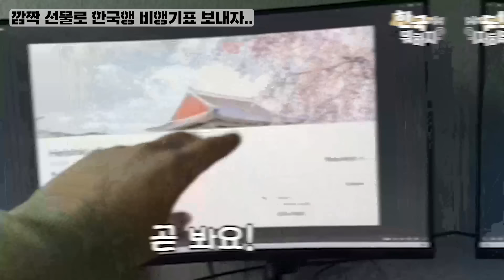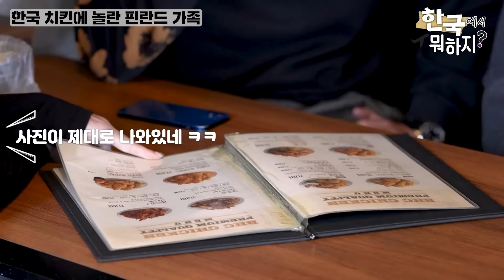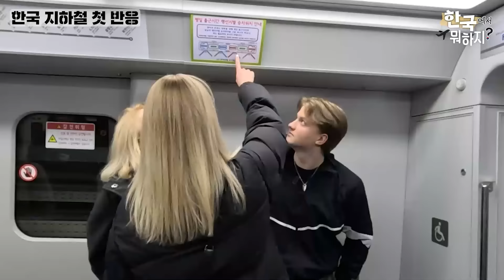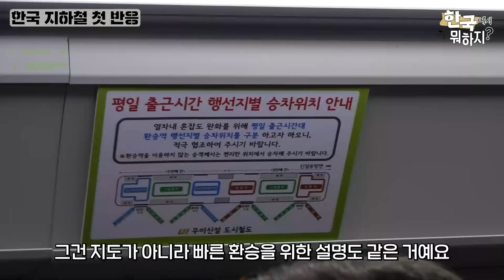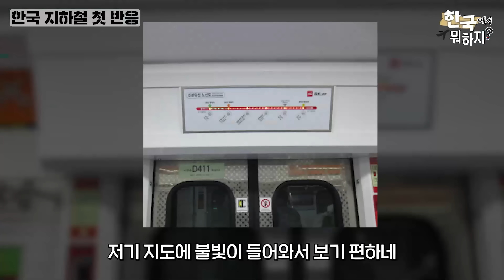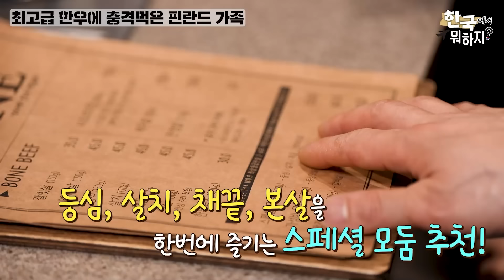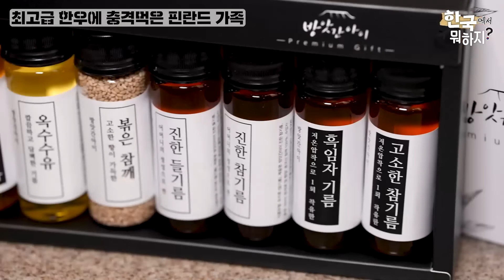핀란드 가족이 한국 지하철 문 처음 발견하고 경악한 이유.. (병원, 지하철, 치킨, 피자, 한우, 한국 속도, 한정식..) 핀란드 가족 반응 모아보기!!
✨관악구 '인헌시장'의 [방앗간아이] 8종 기름 선물세트를 소개합니다!✨
함께 보면 좋은 영상 추천

한국에 사는 딸을 위해 한국까지 날아온 핀란드 가족..!
핀란드 엄마와 동생을 놀라게 만든 한국 모습은 무엇일까요?!

00:00 인트로
00:22 핀란드 딸이 보낸 깜짝 비행기 티켓
08:11 인천공항에 도착한 핀란드 가족
09:38 12시간 비행도 잊게 만드는 한국 치킨의 맛 ㅋㅋ
24:11 카드도 안찍고 그냥 전철을 탄다고? 한국 지하철 태그리스 게이트!
42:03 20년간 아파도 참아야 했던 핀란드 엄마.. 한국 병원 첫방문
53:44 난생 처음 최고급 투쁠 한우에 잃어버린 식욕 되찾은 핀란드 가족 ㅋㅋ
01:11:02 한국의 미친 속도에 두 눈을 의심하는 핀란드 엄마 (한국 안경)
01:20:48 끊임 없이 나오는 한정식을 보고 믿지 못하는 핀란드 가족